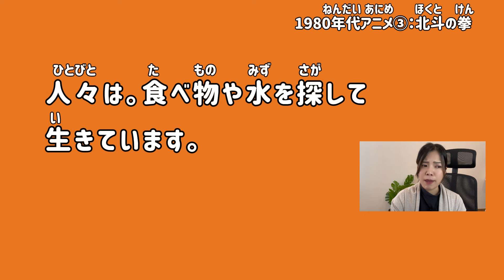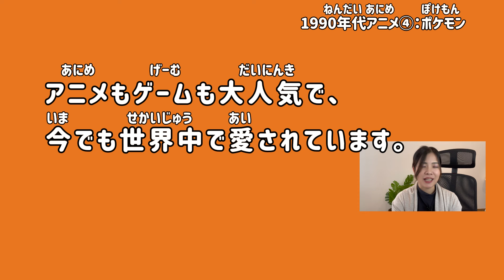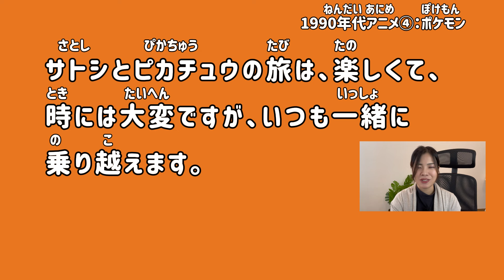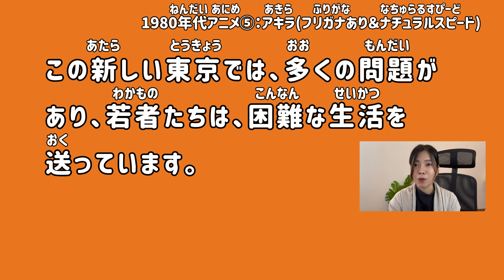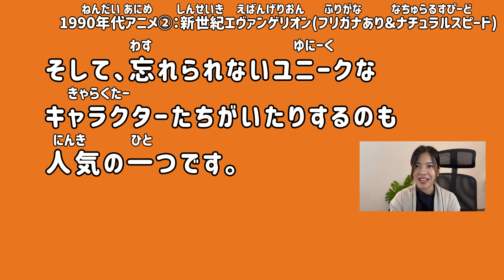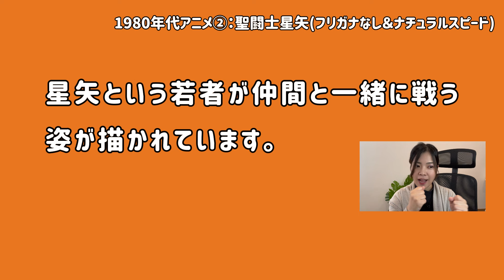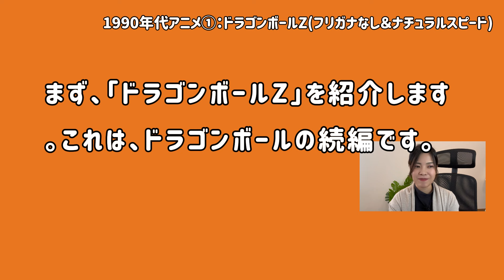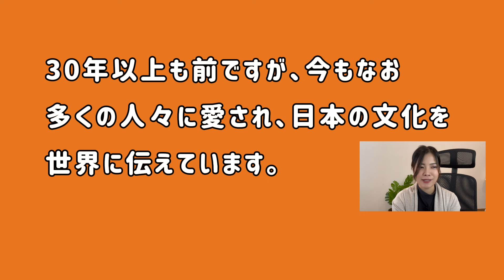Simple Japanese Listening Lesson #22 | Popular Anime and Manga in the 1980s and 1990s.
This video is designed to enhance your listening and speaking skills through shadowing practice, where you follow along with a native speaker.
☑️ A native Japanese speaker guides you, helping you pick up natural pronunciation and rhythm.
☑️ Activate subtitles for better comprehension and to deepen your learning experience.

🚀Lesson 22 Highlights:
📺 Explore the 12 most popular Anime & Manga from the 1980s and 1990s, not just in Japan but worldwide.
📚 Learn essential Japanese words and phrases to express your favorite anime and manga.
🌸 Delve into the reasons behind the widespread admiration for these anime series from the 1980s and 1990s.

Begin your study with the first segment of the video, which includes furigana for easier understanding, then challenge yourself in the second half where furigana is removed, and the speed increases to 1.2x.
If the speed is too fast to study, you can always slow down the video to 0.75x speed to match your comfort level.

‹Index›
00:54 Dragon Ball
02:07 Saint Seiya
03:27 Hokuto no Ken
04:50 Urusei Yatsura
06:40 Akira
08:35 Tonari no Totoro
10:41 Sailor Moon
13:09 Dragon Ball Z
14:30 Shinseiki Evangelion
16:27 Slam Dunk
18:35 Pocket Monster
20:55 Yuu Yuu Hakusho

24:11 Dragon Ball (With Furigana & Natural Speed)
32:19 Sailor Moon (With Furigana & Natural Speed)

43:42 Dragon Ball (Without Furigana & Natural Speed)
51:51 Sailor Moon (Without Furigana & Natural Speed)

01:03:10 Dragon Ball (No Text & Speed Up)
01:10:41 Sailor Moon (No Text & Speed Up)

🇯🇵 Created by Ayano, a Native Certified Japanese Teacher.
🍣 Explore Easy Japanese Conversations, Useful Vocabulary, Kanji, and Real Phrases.
🍜 Focus on Listening skills and Vocabulary Development.
🗾 By consistently watching my channel, you'll grasp Anime, Manga, and Japanese Culture like a Native.